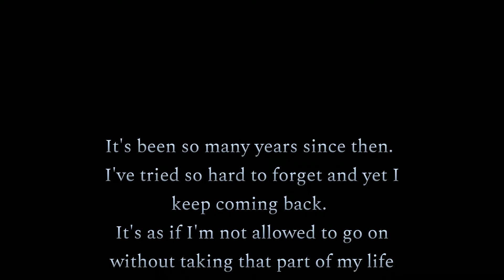Late for Class | Serial Killer in the School - Walkthrough Gameplay (SHORT HORROR GAME)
Late to school you have two minutes to get to your class.